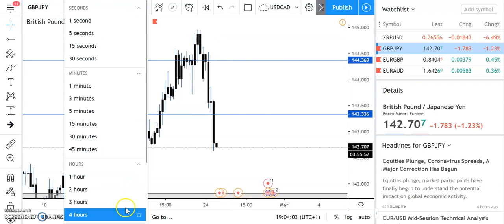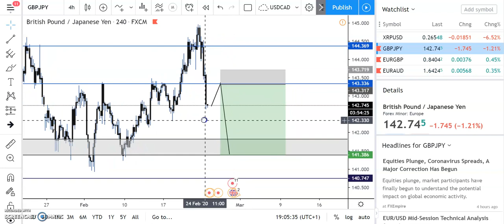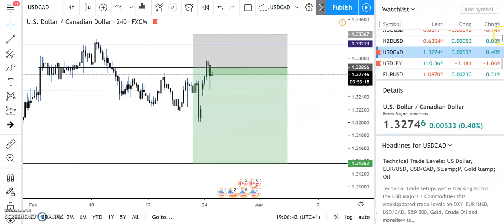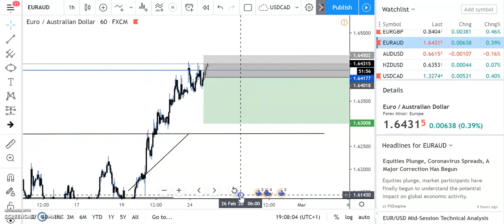Analiza Teknike 7 : GBPJPY,USDCAD,EURAUD.